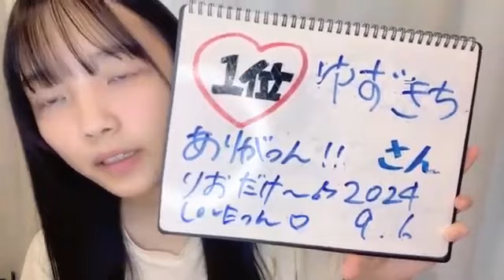岡村梨央(STU48 2.5期生)2024年9月6日SHOWROOM